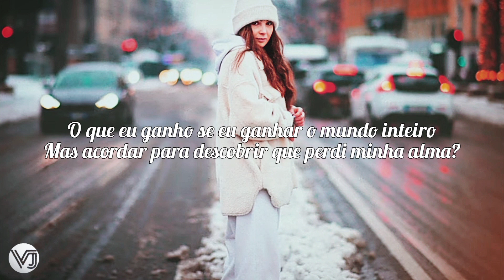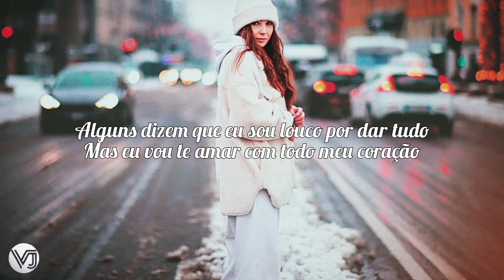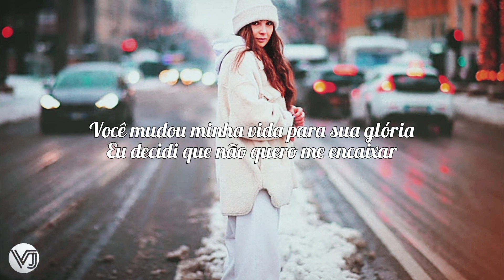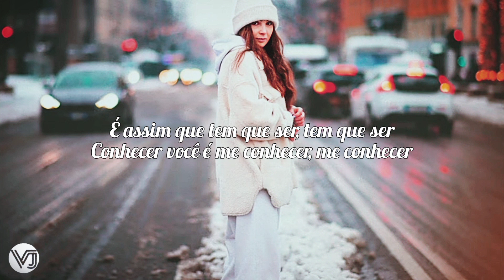Elevation Rhythm - Meant To Be (tradução)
Lyrics

What do I gain if I win the whole world
But wake up to find that I've lost my soul?
I thought I'd find myself
But something was missing, it's not what I wanted

I didn't have to look high or look low
Your love met me when I began to let go
You showed me a new way
Where nothing is missing, You're all I wanted

You stepped right into my story
And showed me there's a better meaning
I'm living, living
You changed my life for Your glory
I've decided I don't want to fit in
No, no, I'm living, living, oh

Some say I'm crazy for giving it all
But I'm gonna love You with all of my heart
I don't want it any other way
It's more than a feeling and You are the real, real thing

I'm living, living
I'm living now

This is how it's meant to be, meant to be
Knowing You is knowing me, knowing me
What You want I want
My life is Yours

I'm living, living
I'm living, living

This is how it's meant to be
Knowing You is knowing me